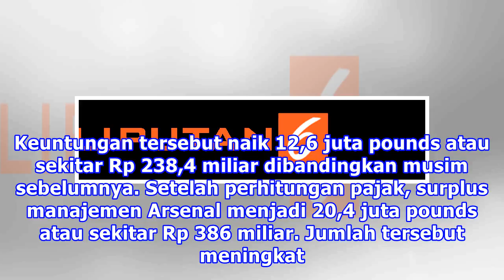Baru Setengah Musim, Arsenal Raup Untung Besar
London - Musim 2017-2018 baru berjalan setengah musim, Arsenal mengaku telah meraup keuntungan sebelum pajak senilai 25 juta pounds atau sekitar Rp 475,1 miliar. Hal ini disampaikan Arsenal lewat situs resmi mereka. Keuntungan tersebut naik 12,6 juta pounds atau sekitar Rp 238,4 miliar dibandingkan ...